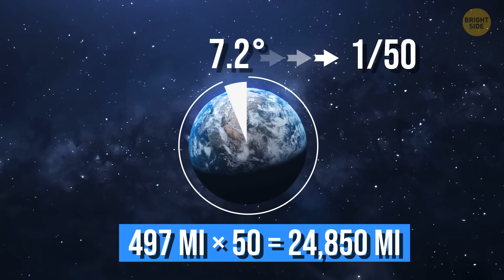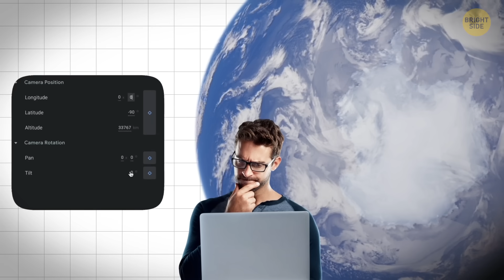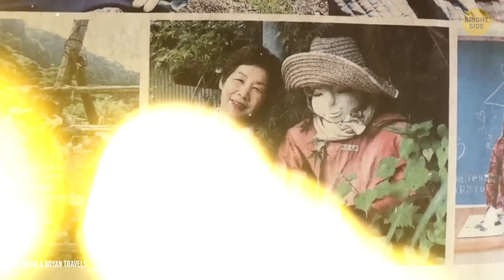What Lies at Point 0°0′ - Place Where the World Begins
There’s a single spot on Earth where the Equator and Prime Meridian meet — the literal coordinates 0°0′, known as “Null Island.” But here’s the twist: it’s not really an island at all! It’s a tiny point in the Gulf of Guinea, off the coast of West Africa, marked only by a buoy — yet somehow, it’s one of the most famous “places” in mapping history. In this video, we’ll explore why millions of digital maps and GPS systems keep sending people there by mistake, how it became an internet legend, and what this strange coordinate tells us about how we measure our world. Get ready to travel to the place where Earth’s map officially begins.

Animation is created by Bright Side.